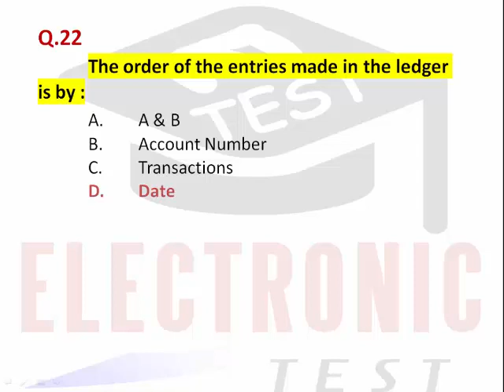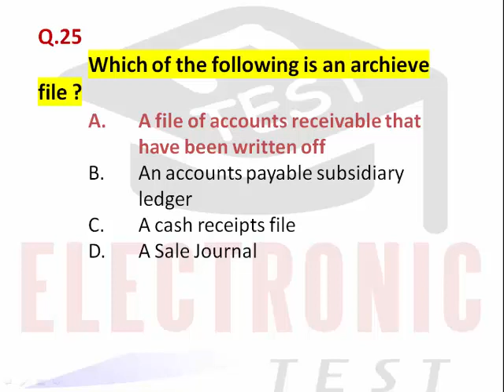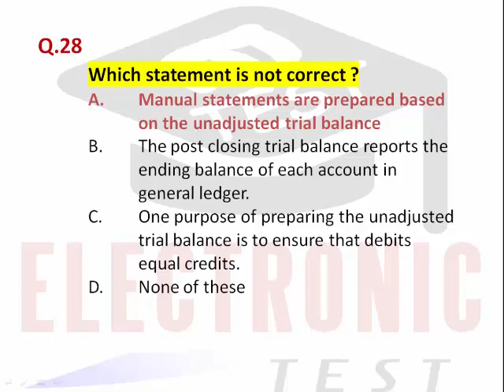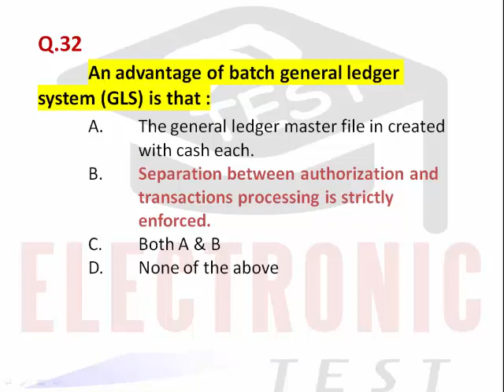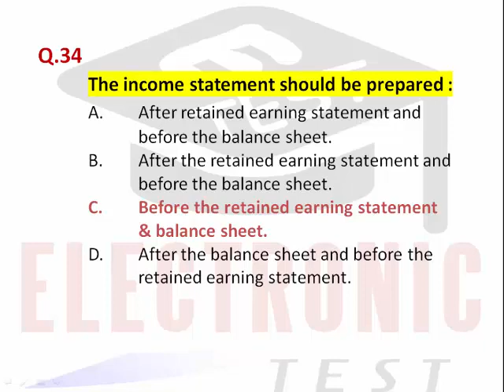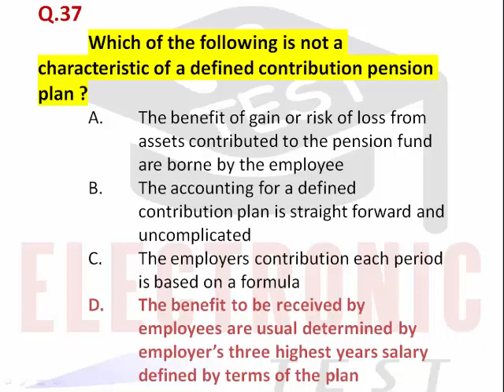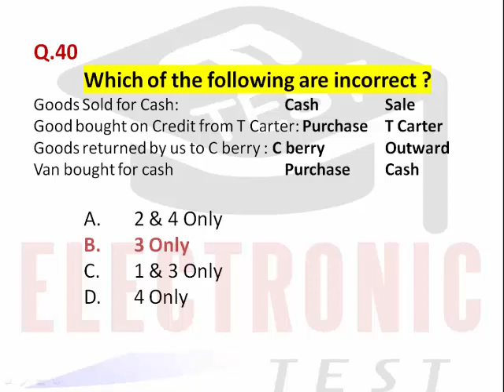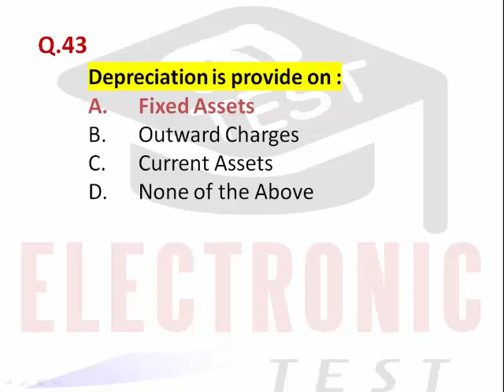Senior Auditor Paper 2018 FPSC (Senior Auditor Solved Past Papers)Part-02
Senior Auditor Paper 2018 FPSC (Senior Auditor Solved Past Paper|Part-02
Senior Auditor FPSC 2018 Paper will be discussed in this video.This video will provide you complete solution and information about the FPSC Senior Auditor Paper 2018.
This video will provide you curate answers of the Questions of Senior Auditor Past Paper 2018.
This Video consist of Senior Auditor Paper 2018 (Part-02).
ETEST YouTube Channel provides you Most Important & Most Repeated Questions for Subscribers / Viewers.
This video will provide you complete solution of Senior Auditor Paper 2018 and also knowledge about:
(1)Which System produces information used for inventory valuation
(2)budgeting, cost control
(3)performance reporting and make buy decision
(4)The order of the entries made in the ledger is by Date
(5)In general Special Journal would not be used to record Depreciation
(6)Subsidiary Ledger are used in manual accounting environments
(7)What rule is comparable to a subsidiary ledger in a computerized environment
(8)Master File
(9)Which of the following is an achieve file
(10)A file of accounts receivable that have been written off
(11)When determining the batch size
(12)which consideration is the least important
(13)Compiling with legal mandates
(14)Data flows diagrams
(15)Depict logical tasks that are being performed, but not who is performing them
(16)Manual statements are prepared based on the adjusted trial balance
(17)The employee who maintain the cash receipts journal records transactions on the accounts receivable subsidiary ledger
(18)There is a time lag between transactions processing and posting to the general ledger (19)Separation between authorization and transactions processing is strictly enforced
(20)An advantage of batch general ledger system (GLS) is that
(21)Before the retained earning statement & balance sheet
(22)Define the benefit that employee will receive at the time of retirement
(23)The benefit to be received by employees are usual determined by employer’s three highest years salary defined by terms of the plan
(24)Projected benefit obligation
(25)Requires pension expenses to be determined solely on the basis of the plan formula applied to years of service to date and based on existing salary level
(26)Allocation saving efficiently
(27)Depreciation is provide on
(28)Difference of Asset life period and Tax duration is called Deferred Depreciation

All parts of Senior Auditor (BS-16) FPSC 2018 Paper has been uploaded on ETEST YouTube Channel, which links are :

There is also available a playlist on ETEST YouTube Channel for the Test Preparation of Senior Audit FPSC 2018 Paper.You can watch all videos on the topic of  Senior Auditor Test Preparation Data by click on the following link.

Dear Viewers,
You are watching ETEST YouTube Channel. ETEST Channel uploads Jobs Tests Preparation DATA/ Material only.All the Data on YouTube channel is provided Free of Cost (FOC).

Regards,
Arslan Liaqat !